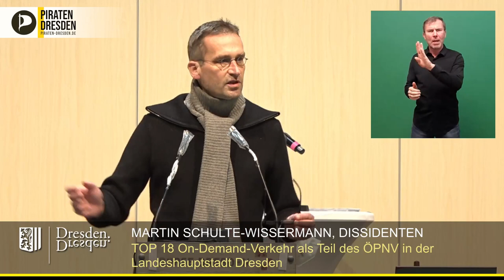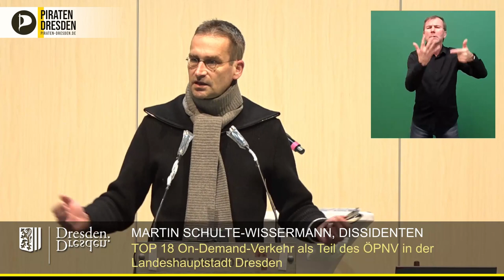Novum für die DVB: On-Demand-Verkehr als Teil des ÖPNV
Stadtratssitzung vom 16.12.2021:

Dr. Martin-Schulte-Wissermann begrüßte wirbt im Stadtrat für die Einführung des ON-Demand-Pilotprojektes in Dresden. Auf dem Weg zur Multimodalität der Dresdner Verkehrsbetriebe ist dieses ein weiterer Schritt in die richtige Richtung.